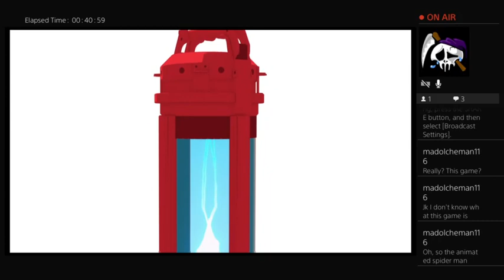The Walker Lords are Spider Morales! Miles Man!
The Lords Tico and Michael decide to enjoy some comic world shenanigans!